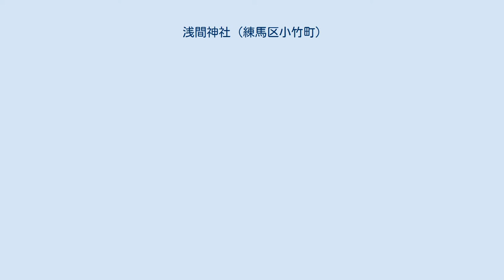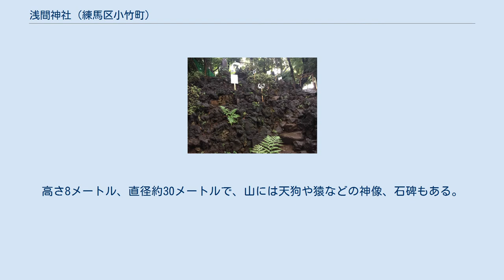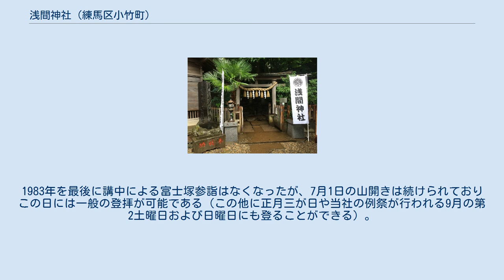浅間神社 (練馬区小竹町)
浅間神社（せんげんじんじゃ）は、東京都練馬区小竹町にある神社。
「江古田浅間神社」、「茅原浅間神社」（詳細は後述）とも呼称される。
 木花佐久夜姫命を祀る富士信仰の神社である。
創立年代は社伝によると承平元年（931年）からとされるが、歴史学的には不詳。
『新編武蔵風土記稿』によると「富士浅間社」とされ、別当寺は真言宗豊山派能満寺（旭丘）。
境内の歌碑に「果てもなきこの武蔵野の茅原に富士ばかりこそ山は見えけれ」とあり、一名茅原浅間神社（かやはらせんげんじんじゃ）とも呼ばれた。
 昔、小竹町と江古田町の人々がこの神社の所有をめぐって争ったところ、夏にもかかわらず雪が降る天変地異が起きた。
これに驚いた双方は争いをやめ、共有の氏神として祀ることにし争いを収めたという伝説が残る。
なお、別当寺である能満寺の山号は 「夏雪山」であり、やはり夏に降る雪の伝説が残る。
 拝殿の後方に国の重要有形民俗文化財に指定されている「江古田の富士塚」（えこだのふじづか、通称：江古田富士とも）が保存されている（1979年5月21日指定、なお1986年には練馬区登録有形民俗文化財にも登録）。
富士山の溶岩で覆われた富士塚で、天保10年（1839年）に小竹丸祓講により建造されたとされる。
高さ8メートル、直径約30メートルで、山には天狗や猿などの神像、石碑もある。
境内には文化4年（1807年）の石灯籠などの遺物も残っていることから、この富士塚も文化年間に築かれたのではないかという説もある。
都区内の富士塚の中では大規模なものとされる。
 この富士塚では「山開き」「登山」などの神事がおこなわれており、記録映画も作成された。
1983年を最後に講中による富士塚参詣はなくなったが、7月1日の山開きは続けられておりこの日には一般の登拝が可能である（この他に正月三が日や当社の例祭が行われる9月の第2土曜日および日曜日にも登ることができる）。
 2000年度には「江古田の富士講関係資料」が練馬区登録有形民俗文化財になった。